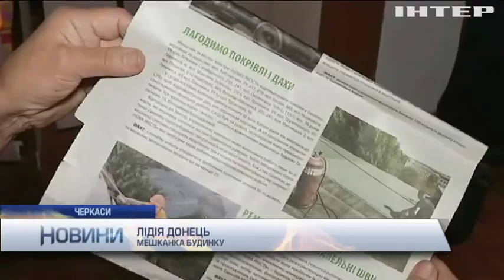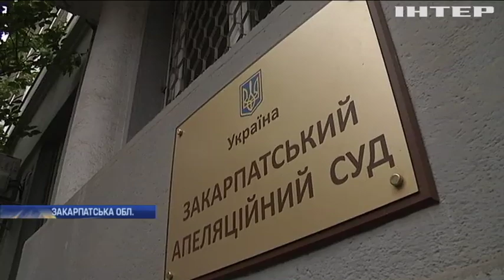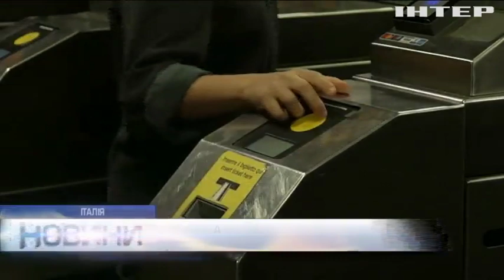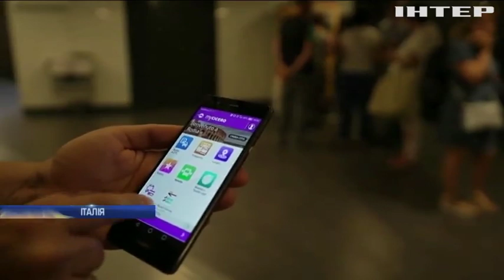Новости 9:00, выпуск за 4 октября 2019 года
Головні події на цю годину:
Зник з радарів: на Львівщині здійснив аварійну посадку транспортний літак АН-12;
Україна звільнила білоруського шпигуна Юрія Політику;
У Черкасах відремонтували п'ятиповерхівку лише "на папері"